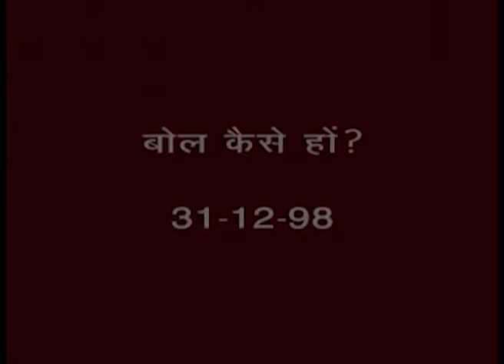22 बोल कैसे हो 31 12 98